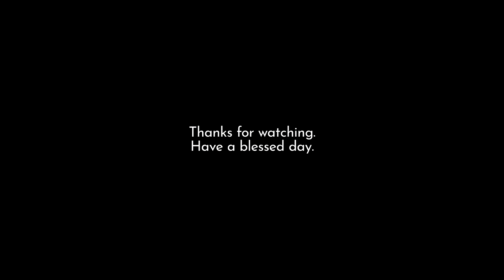crushcrushcrush | Paramore | Acoustic Cover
Just want to share our acoustic cover of crushcrushcrush by Paramore.
Ka-collab namin sa song na ito ang aming kaibigan na si @Remson16. Siya yung lead, bass, at cajon. Caleb also wanted to join us while recording and we thought of adding some of his parts as captured by our camera.